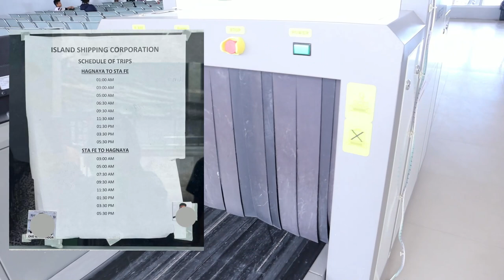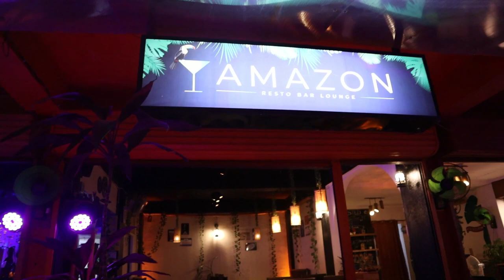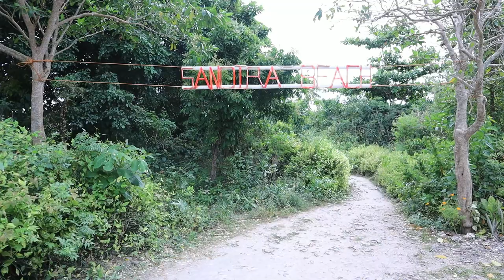BANTAYAN ISLAND 2023 + ITINERARY and EXPENSES (4d3n) || Joice Casama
• Facebook • Instagram • TikTok: @joicecasama

Love the music I used for this video?

Comment down your suggestion for our next video! 😉